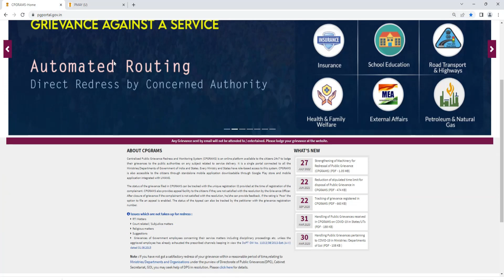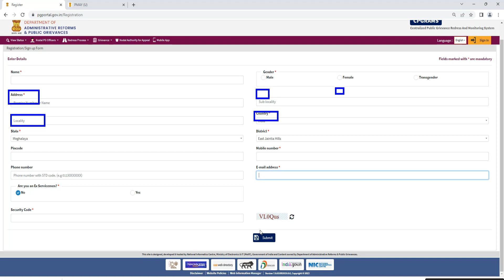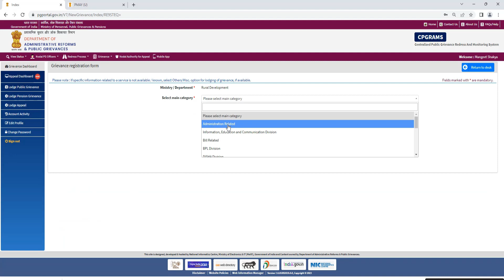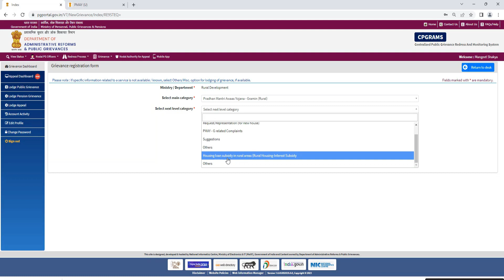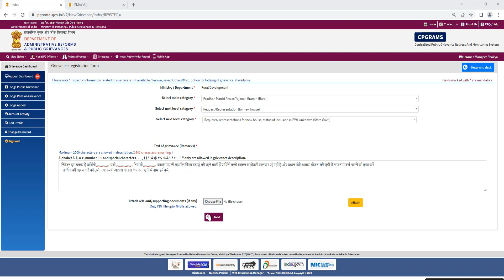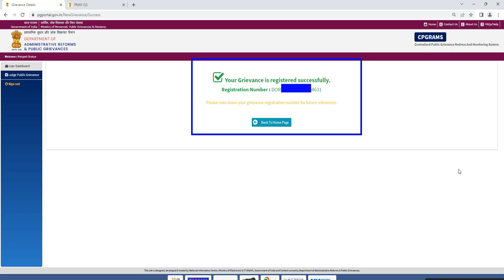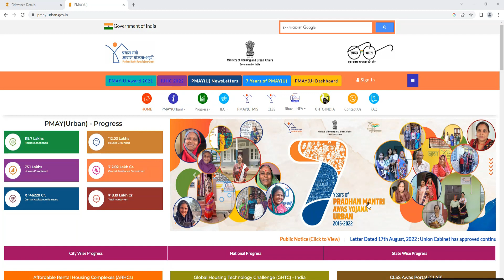प्रधान मंत्री आवास योजना ऑनलाइन फॉर्म कैसे भरें | pradhan mantri awas yojana 2023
प्रधान मंत्री आवास योजना ऑनलाइन फॉर्म कैसे भरें | pradhan mantri awas yojana